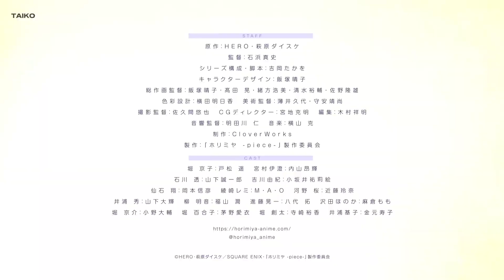Horimiya: Piece | Official Teaser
Horimiya: Piece Official Trailer

The anime is scheduled to begin broadcasting this July 2023

[STAFF]

Original Creator: HERO

Director: Masashi Ishihama

Animation Director: Haruko Iizuka | Akira Takada | Takao Sano | Hiromi Ogata

Sound Director: Jin Aketagawa

Series Composition: Takao Yoshioka

Music Composer: Masaru Yokoyama

Character Design: Haruko Iizuka

Original Character Design: Daisuke Higawara

Studio: CloverWorks